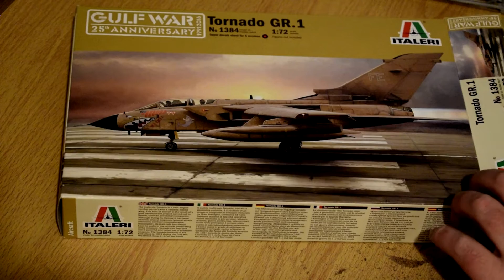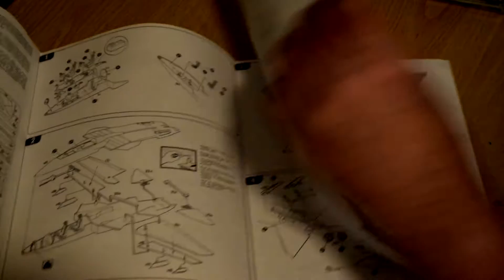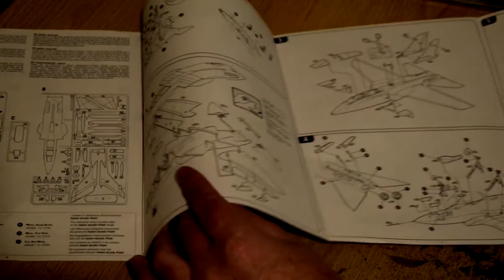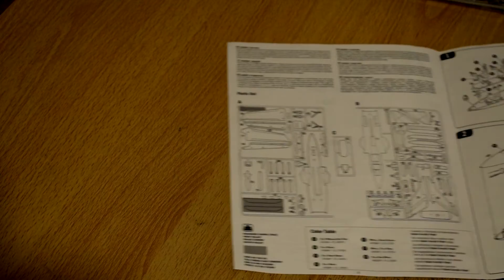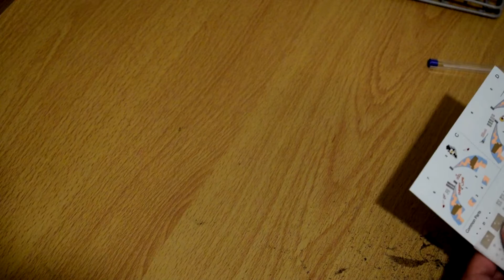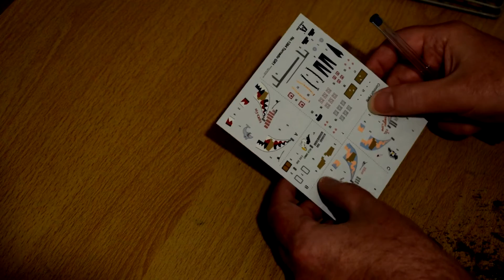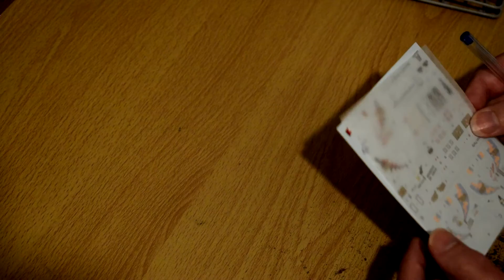Kit Review. Italeri Tornado GR.1 (Gulf War 25th Anniversary)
This is a non-sponsored opinion of my recently purchased model kit of an RAF Tornado as used in the Gulf War in 1991.